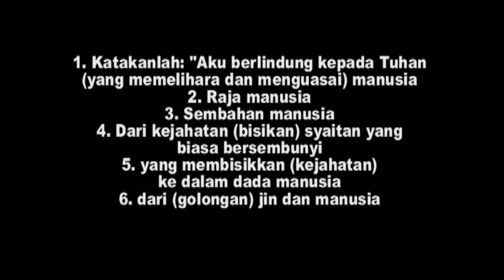114. Surah An-Nas ayat 1-6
Surah An-Nas ayat  1-6 adalah surah yang ke-114 dalam Al Qur'an
Murrotal Sudais